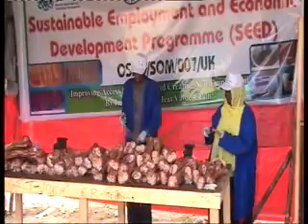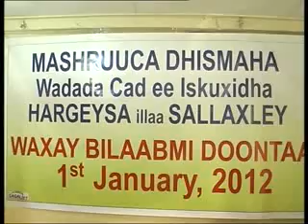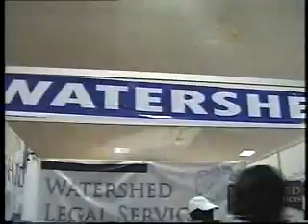WARKA HADHWANAAGNEWS & SLNTV